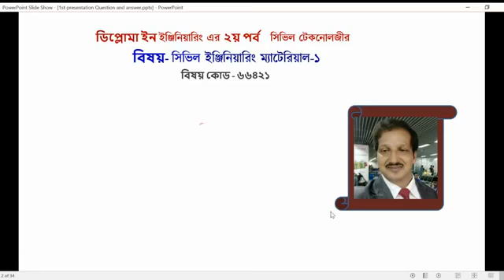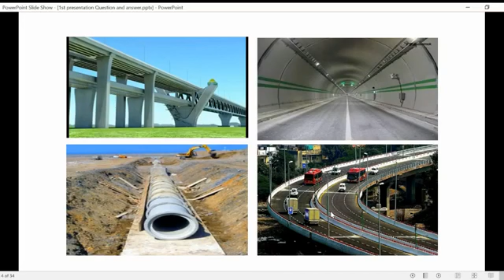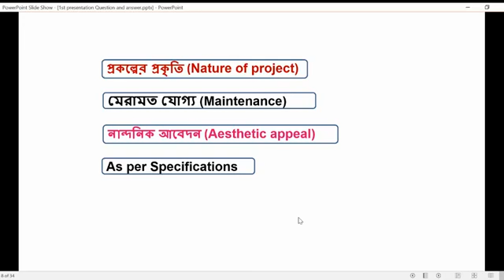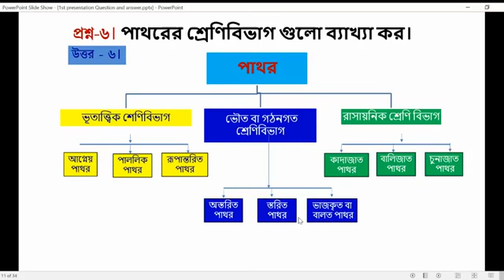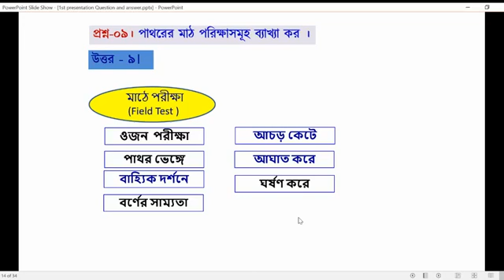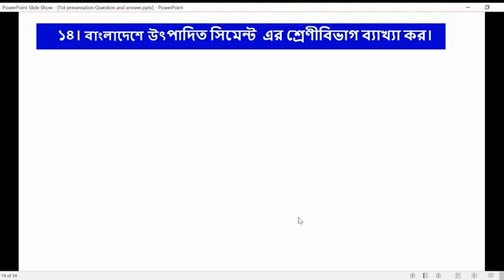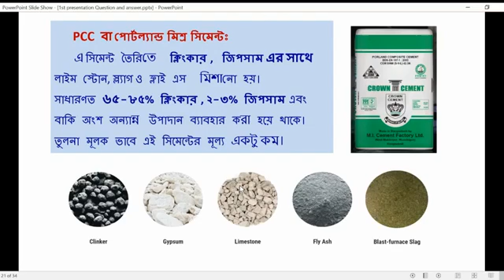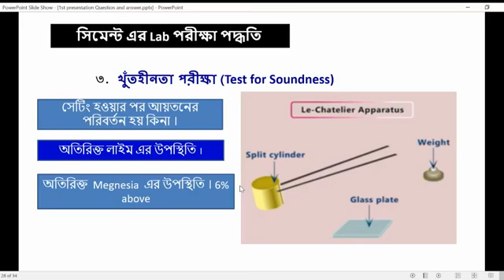Civil Engineering Materials-1 (66421) Class 11 | 2nd CT Department | Skills Portal Bangladesh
Subject Name - সিভিল ইঞ্জিনিয়ারিং ম্যাটেরিয়ালস
Subject Code - ৬৬৪২১
Semester - Second

Presented by-
জনাব মোঃ জিল্লুর রহমান খান

টেকনোলজি : সিভিল

🎧🎧 Follow Us  🎧🎧